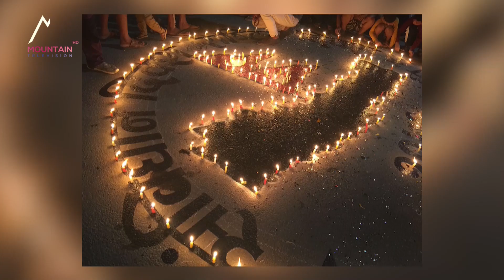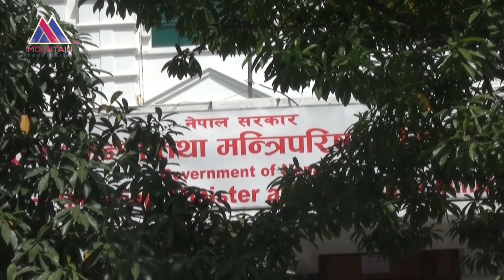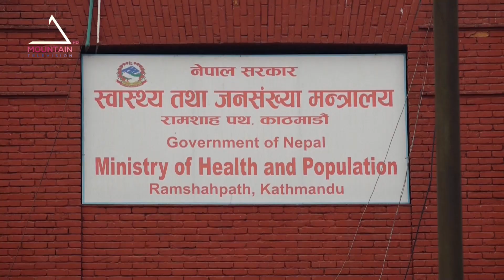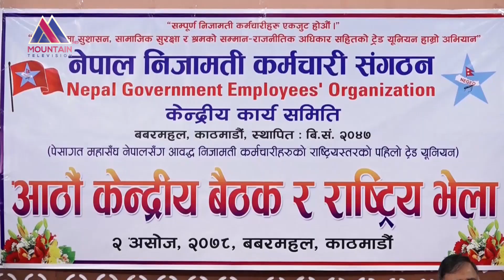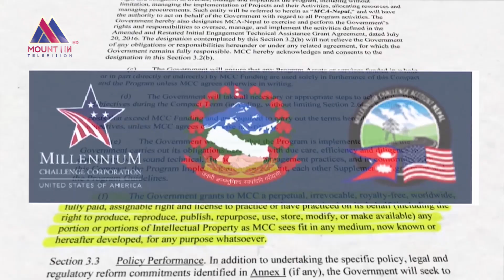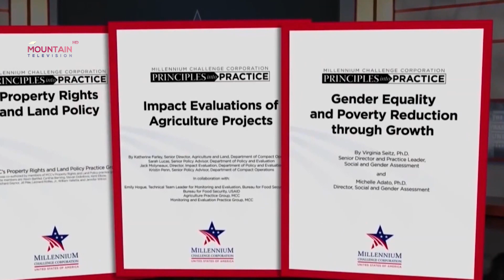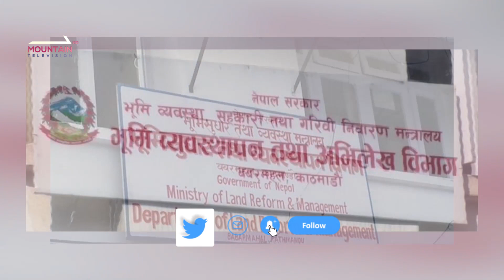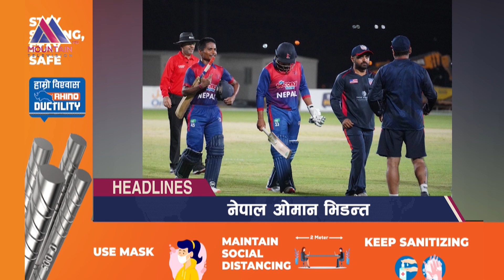माउन्टेन प्राइम समाचार | Mountain Prime News | Nepal News Today | Mountain TV HD